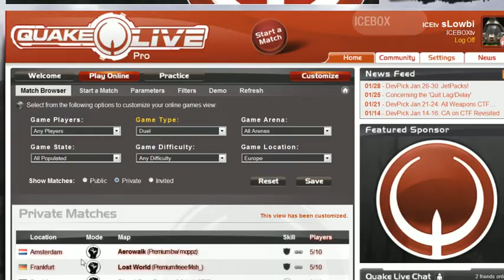ZOTAC QL Duel Cup #68 Finals fazz vs Cooller 2 of 2